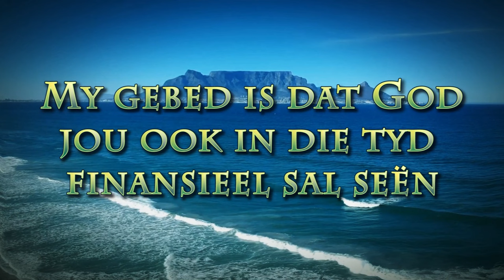Hou aan beweeg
Pastoor Leon van Rensburg se boodskap van 21 Januarie 2024. Skrifgedeelte Hand 17:28